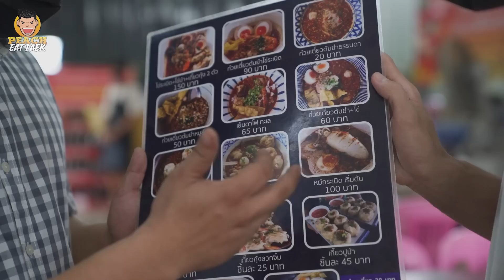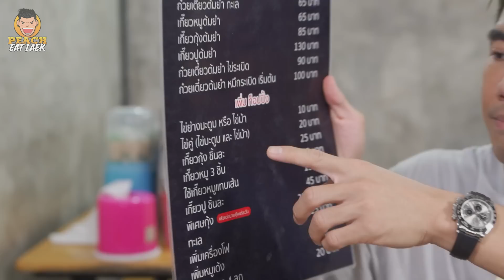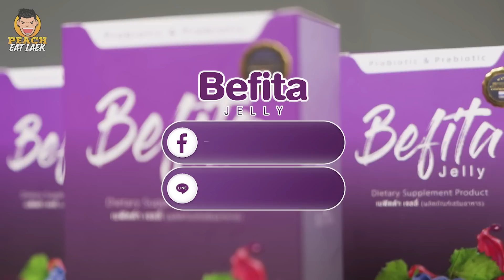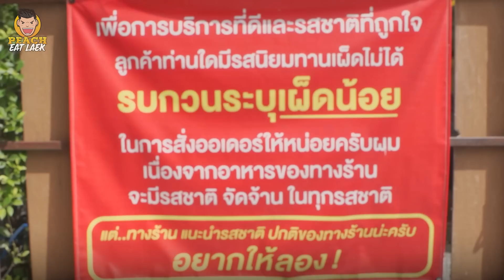ก๋วยเตี๋ยวต้มยำโบราณ จบดราม่าด้วยความอร่อย @ก๋วยเตี๋ยวกำแพงแสน‼️ | PEACH EAT LAEK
หลังจากผ่านพ้นเรื่องราวดราม่ากันไป ผมได้กลับมาพิสูจน์ความอร่อยของก๋วยเตี๋ยวเฮียบอยว่าอร่อยสมคำล่ำลือจริงไหม แล้วก็ไม่ได้ทำให้ผิดหวังเลยครับ เป็นก๋วยเตี๋ยวต้มยำโบราณที่เครื่องแน่นๆ เน้นๆ รสชาติต้มยำที่ถึงใจ บอกได้เลยว่าสุดยอดมากครับ แล้วที่สำคัญวัตถุดิบที่เฮียบอยเลือกมา สด ใหม่ทุกอย่างจริงๆ มันยิ่งทำให้รสชาติก๋วยเตี๋ยวต้มยำดีขึ้นไปอีก แถมราคาเริ่มต้นเพียง20 บาท คุณภาพดี ราคาถูก อร่อยจริงครับ ผมการันตี
ต้องของคุณเฮียบอย และขอบคุณเรื่องราวที่ผ่านมาที่ทำให้ผมได้ลิ้มลองอาหารที่อร่อยแบบนี้ นอกจากก๋วยเตี๋ยวแล้ว ผมยังได้มิตรภาพที่ดีมาอีกด้วยครับ

📌พิกัดร้าน ต.ดอนข่อย  อ.กำแพงแสน  จ.นครปฐม
     ร้านเปิดทุกวัน (ยกเว้นวันจันทร์)

📍FB : กำแพงแสนก่วยเตี๋ยวต้มยำโบราณ 20 บาท อร่อยไม่ต้องปรุง